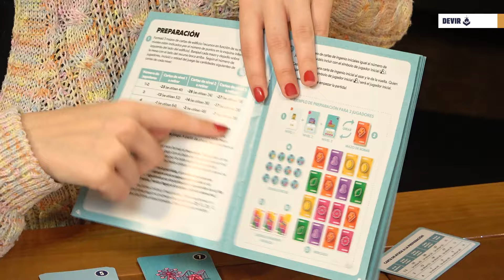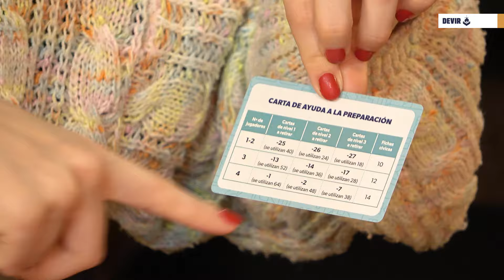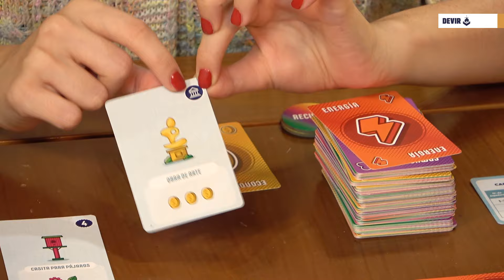✅ Cómo jugar a Ciudad de Puntos - Devir